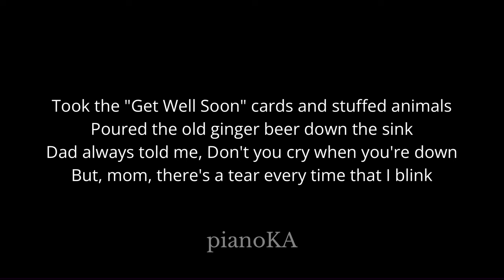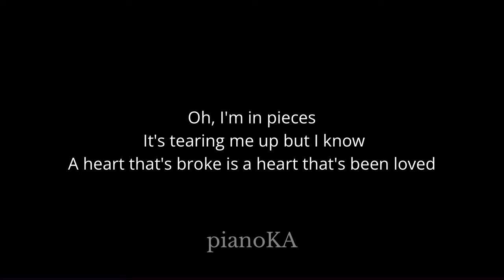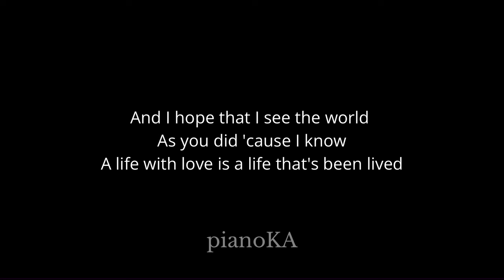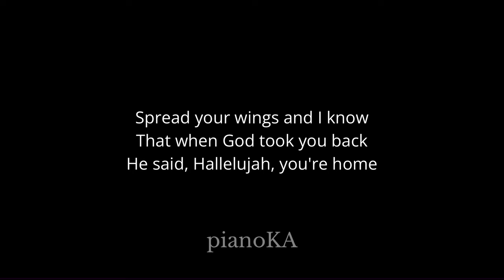Supermarket Flowers - Ed Sheeran (Acoustic Karaoke) Higher Key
Original Key:
Lower Key:

00:00 Intro
00:09 Supermarket Flowers - Ed Sheeran (Acoustic Karaoke) Higher Key
03:41 Up Next

* Lyrics *

But, mom, there's a tear every time that I blink

Oh, I'm in pieces
 It's tearing me up but I know

And when God takes you back
He'll say, Hallelujah, you're home

I fluffed the pillows, made the beds
Stacked the chairs up
Folded your nightgowns neatly in a case
John said he'd drive
Then put his hand on my cheek

And I hope that I see the world
As you did 'cause I know

When God takes you back

Hallelujah
You got to see the person I have become

Spread your wings and I know
That when God took you back
he said, Hallelujah, you're home